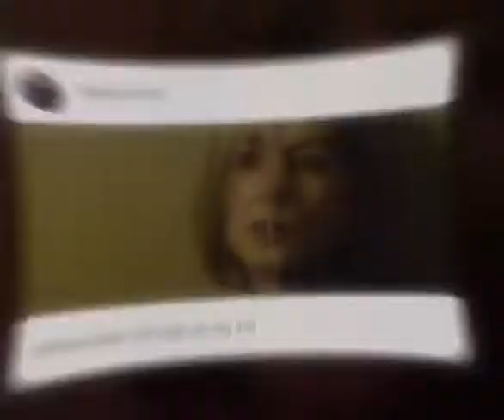ROSAMUND PIKE FANCAM - I Care a Lot and Gone Girl